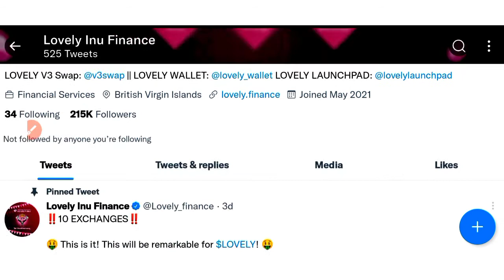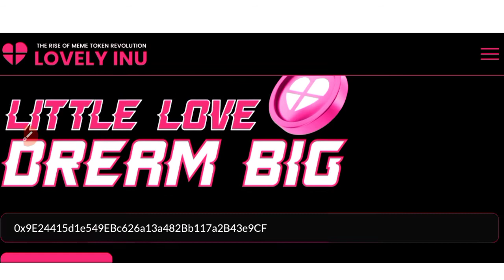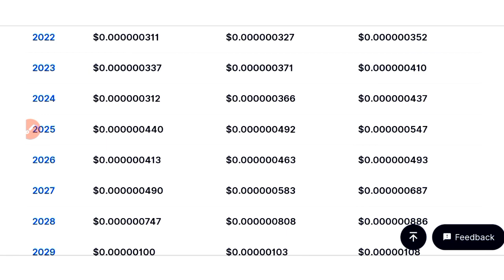Big jump🔥| Lovely inu coin news today | price prediction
Lovely inu finance token news today
Cryptonews today
Bitcoin news today
Cryptonews today

All Queries Solved here👇

GST Scam
Latest Coin
crypto
cryptocurrency news
crypto news
crypto update
crypto market